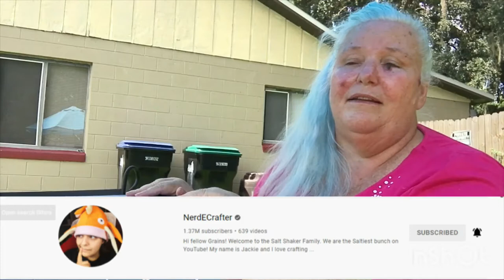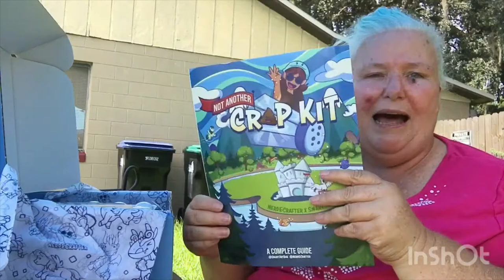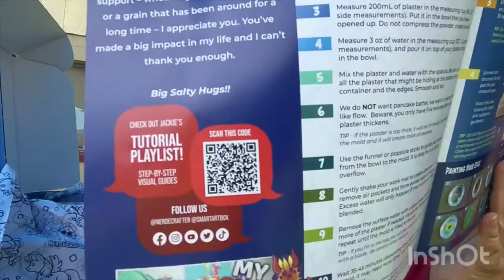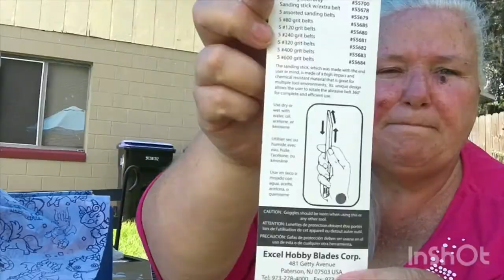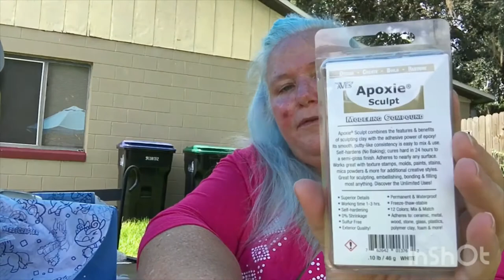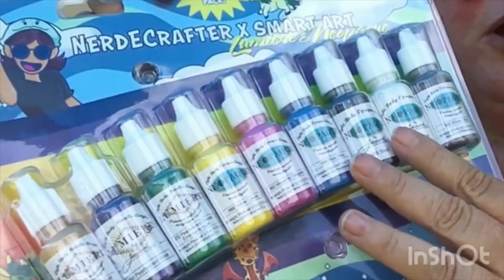What I Think: Nerdecrafters x Smart Art "Not Another Crap Kit" Review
SO EXCITED for this unboxing today! This is the Nerdecrafter x Smart Art Box "Not Another Crap Kit" unboxing and I am ready to take a look and see what we get! So, did we get our money's worth?

NEW UPDATES
Link to our new Floral Raccoon/Sloth Notebook, now for sale on Amazon, not a sponsor, but, I am an affiliate, so if you would go to this link it would mean a lot to us, thanks!
Then we have the Art It! Artist Block Idea Book and that is going to inspire you to create and draw in new ways, here is the link for that option now available as well
BRAND NEW LIVE now for our ART IT!  Great Beginnings Artist Book is NOW LIVE go
MORE COMING SOON!  Our Totally SLOTH'D Notebook are now available
Mexican Folk Art Tropical Fish Notebook is
Sushi Joy Notebook "How We Roll!" is
Sun & Moon Night & Day Notebook in red is
Beckoning Cat "Let's Go Right Meow!" in gold is
NEW THIS WEEK:
COWpliments series check out some of our notebooks
Cow & Grill Abduction
Hello Ladies Bull
Aliens aren't Lactose Intolerant

locallove.space